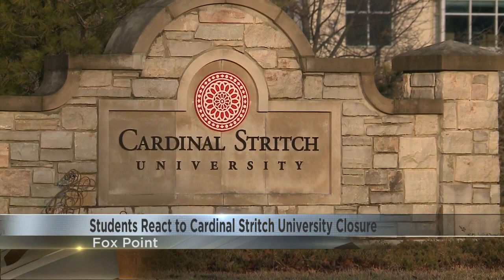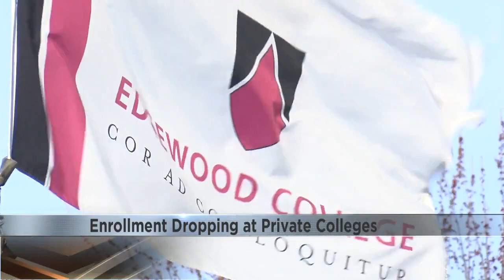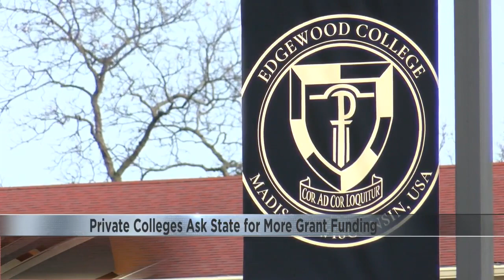Edgewood College eyes future as Cardinal Stritch University announces closure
Small college and universities are facing some major challenges, but some — like Edgewood College — are better prepared to respond and keep classrooms open.